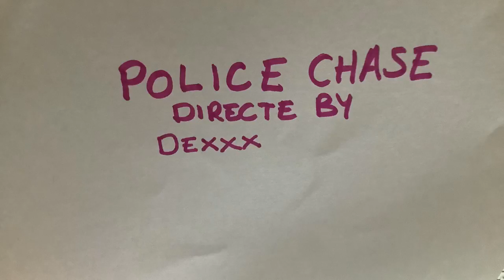Police chase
It took a long time 😒